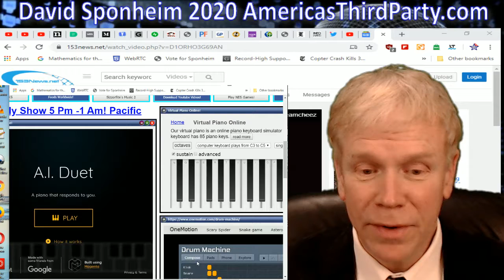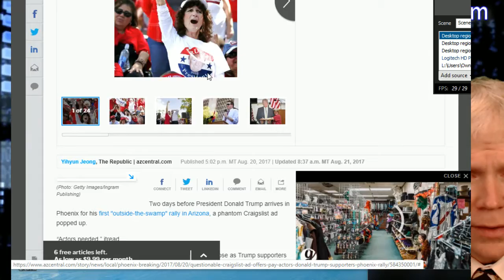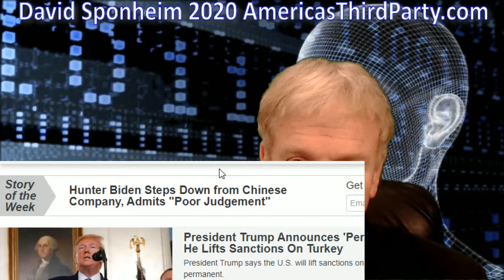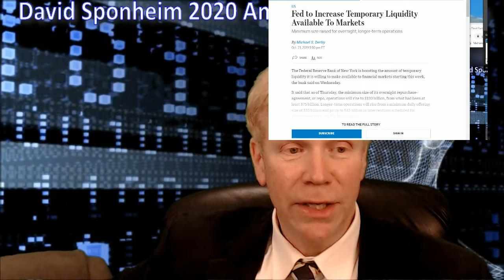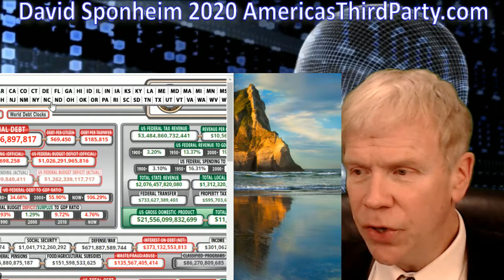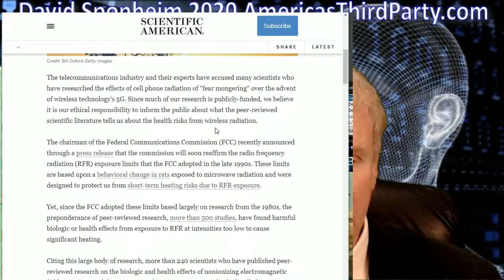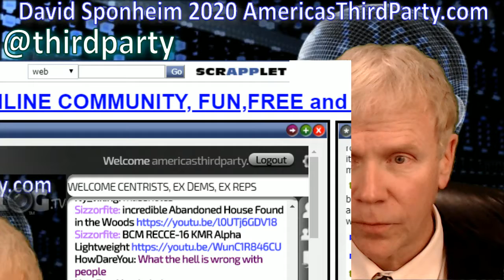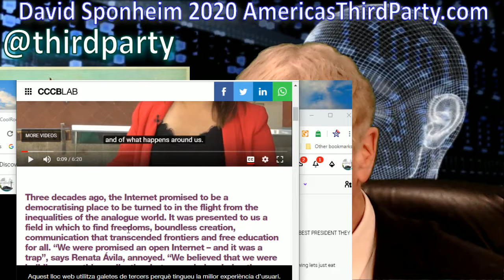America's Third Party Show 10.23.19